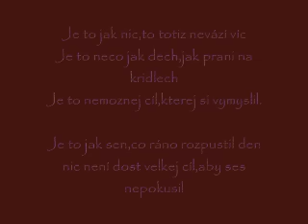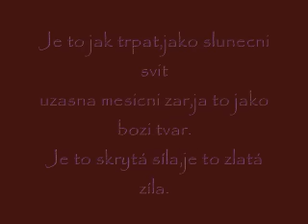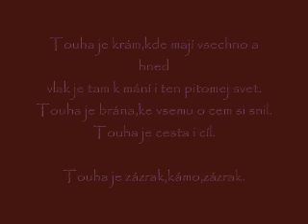Daniel Landa-Touha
Daniel Landa-Touha  by my (Akiotto)